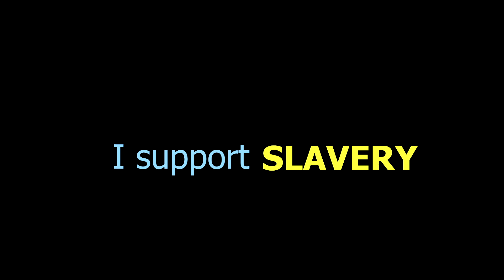Fashion Revolution - Discover More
Discover English has an extraordinary announcement! Gabriela Krejcikova, Cambridge English graduate, is leading a non-profit project to increase awareness about the fashion industry in Australia and all that's behind the making. We invite you to watch her invitation to join the cause and know more about the modern fashion world.

Gabriela is also going to present her ideas to Discover English students on the 1st March, so stay tuned to know more all the activities and information she's preparing during March and April 2018.